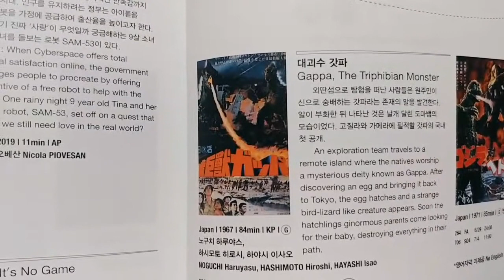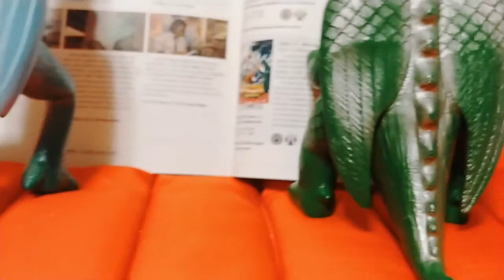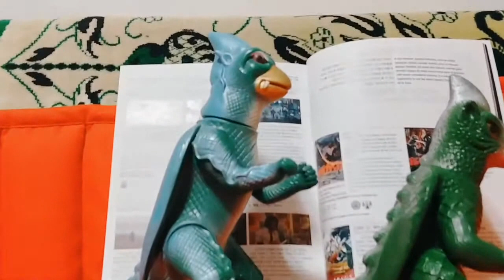대괴수 갓파 1967 부부 피규어 한쌍입니다.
부천국제판타스틱영화제에서 상영이 되서 피규어를 찾아서 사진도 찍어 봤습니다.